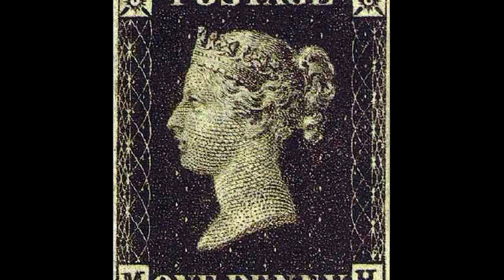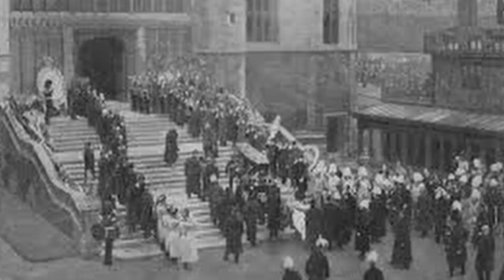Interesting Facts You Didn't Know About Queen Victoria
Greetings, and welcome to INFODOME where we curate facts about a wide selection of topics for you to feed your curiosity. In this series we are travelling through time to give you facts about some the more interesting kings and queens of England.

During her long reign, Victoria gave her name to an era, the Victorian Age. She and her husband, Prince Consort Albert of Saxe-Coburg-Gotha, had nine children, through whose marriages were descended many of the royal families of Europe.

So please watch the video to learn a little bit more about Queen Victoria.